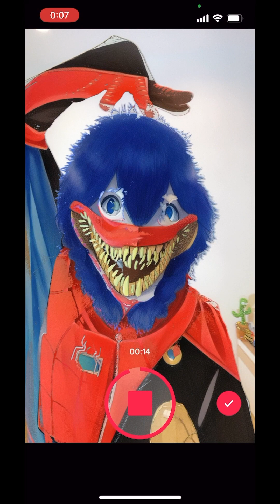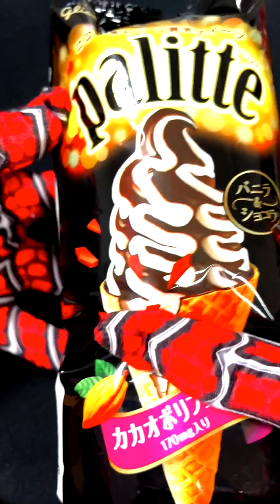Wake Up Spider-Man🌈